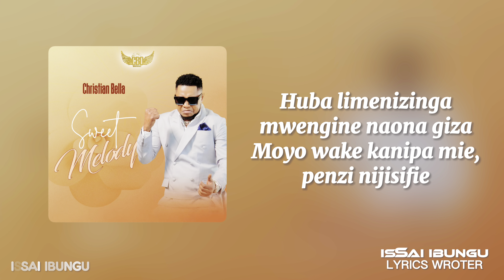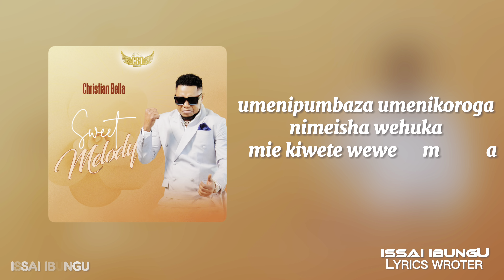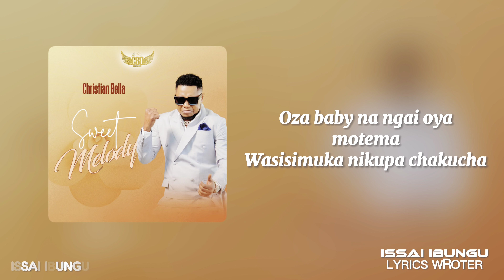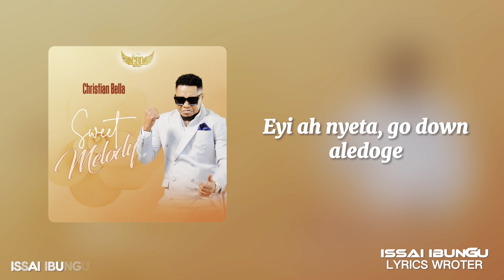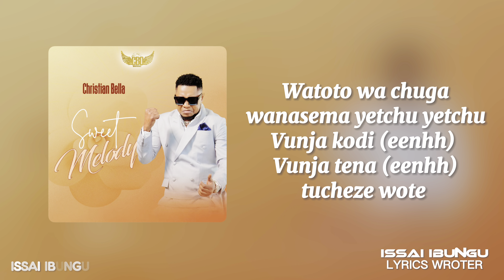Christian Bella - Umeniteka￼ (Lyrics Video)